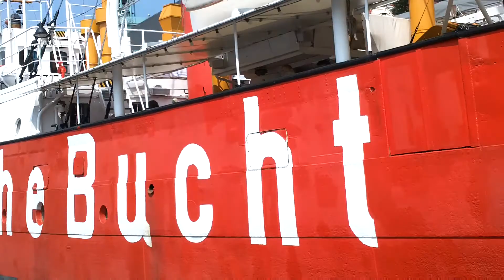Bootsfahrt in Emden